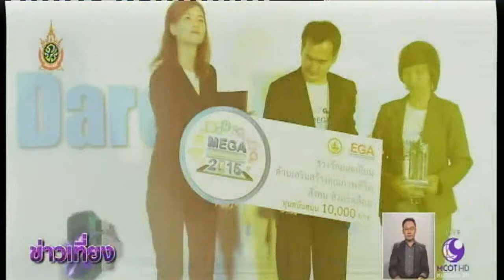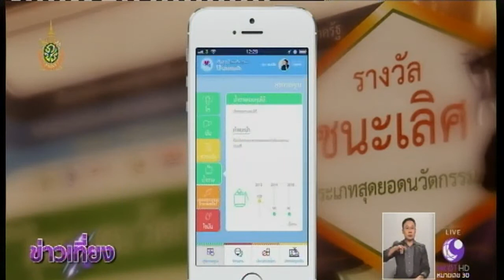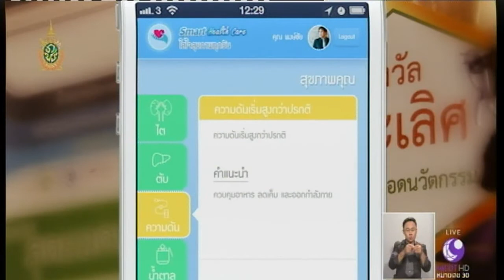in on at : สุดยอดแอพฯ ภาครัฐปี 58 | สำนักข่าวไทย อสมท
ช่วง “in on at” วันนี้ พาไปดูการประกวดผลงานแอพพลิเคชั่นภาครัฐฝีมือคนไทย ซึ่งพัฒนาขึ้นโดยคำนึงถึงประโยชน์ที่ประชาชนจะได้รับความสะดวกในการเข้าถึงข้อมูลภาครัฐได้ง่ายขึ้น แอพฯ ไหนคว้ารางวัลสุดยอดแอพฯ แห่งปี ติดตามจากรายงาน